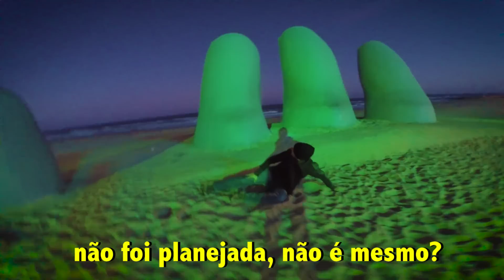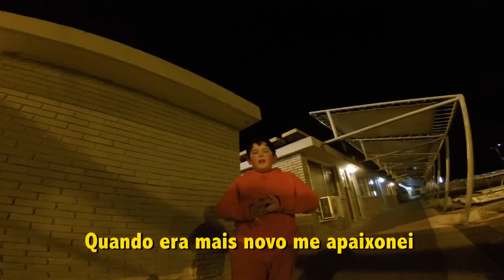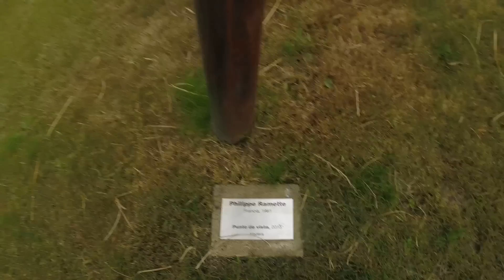COISAS QUE O DINHEIRO NÃO COMPRA - EP17TEMP01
Quanto custa viajar o mundo? Qual o preço que se paga para conhecer os pontos turísticos mais importantes da América?
Essas perguntas não fariam algum sentido se você estivesse vistando um vlog de viagem qualquer, mas aqui é o PARTIU ALASCA!

Gravamos esse vídeo em quando estávamos em Punta Del Este - Uruguai

Agradecimentos a Jana, do canal Jana Make up por essa maravilhosa edição!